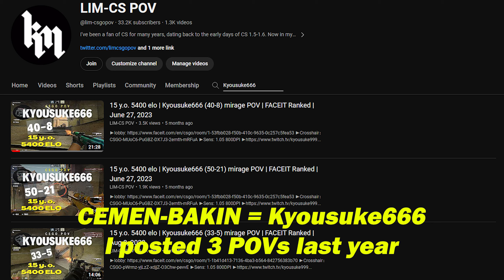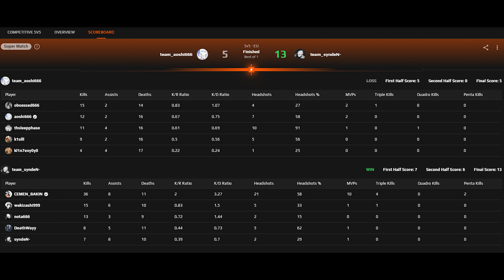16y.o. Talent CEMEN_BAKIN (Kyousuke666) (36-11) (mirage) | Feb 5, 2024